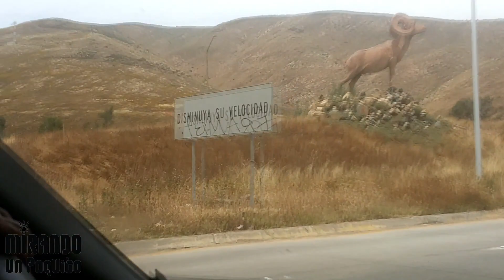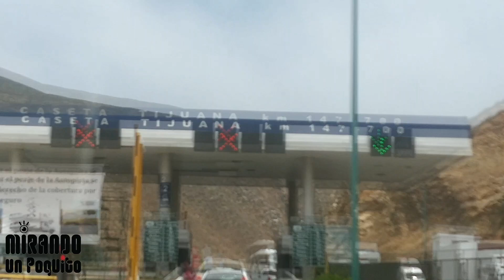Mix calentano con totolapan show Chico reyes el ciruelo y el rey pobre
Mix de corridos con totolapan show esperemos que les guste el video hecho con carino especial para ustedes Mirando un poquito  compartiendo videos para ti  SUBSCRIBETE para ver nuevos videos no olvides compartir